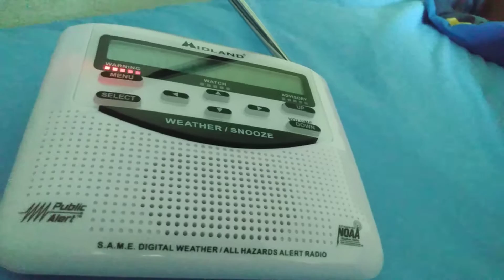SPS for my county in Georgia